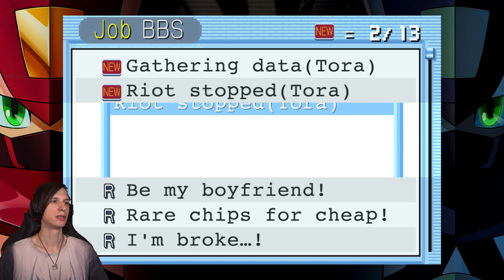Virus Busting for SciLab - MegaMan Battle Network 3 #23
We're still helping out with some job requests for Tora